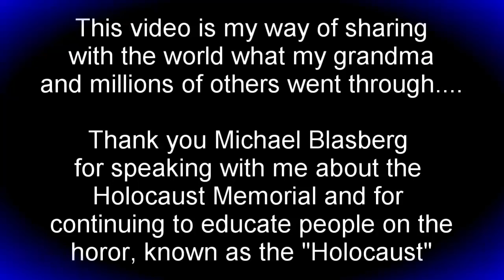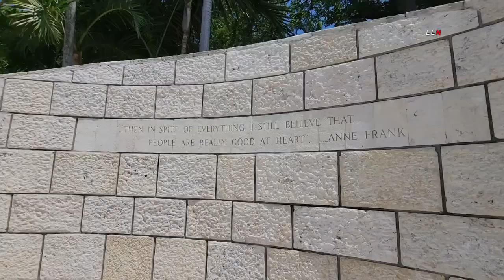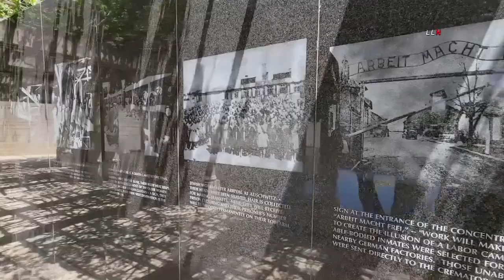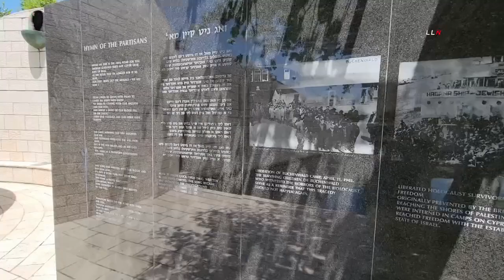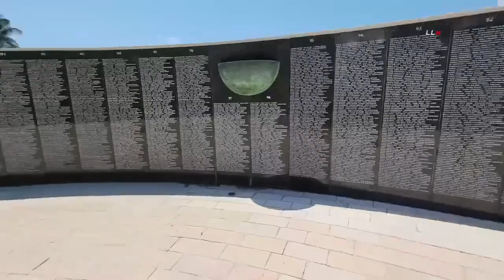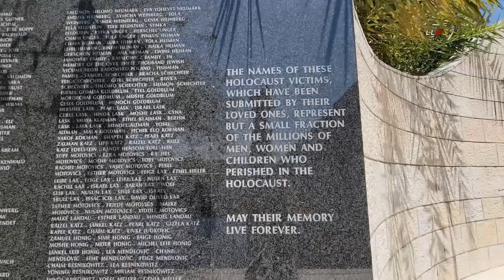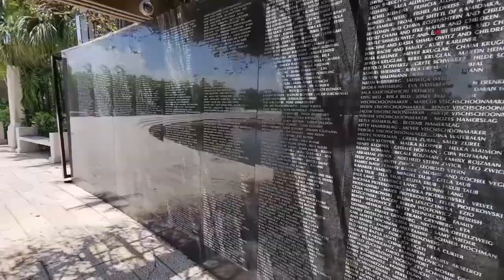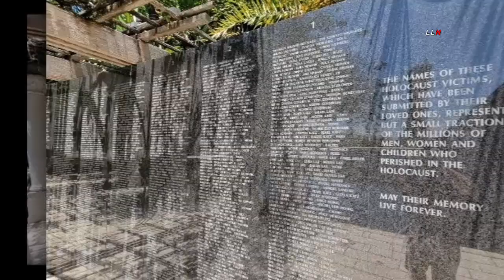Grandma Visits Holocaust Memorial - Miami Beach, Florida 06.18.22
On Saturday June 18, 2022, I got a chance to learn a little about what my grandma went through as a kid. At 13 years old she and her parents had to hide from the Nazi's. While she really doesn't talk about it, I can only hope she know how loved she is. The things she saw, heard and had to go through just breaks my heart. I love you grandma!